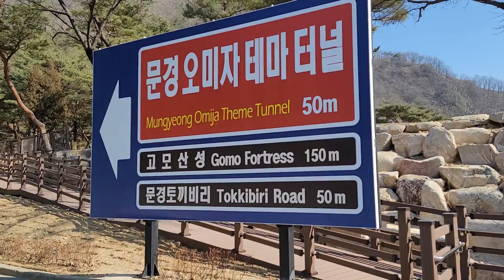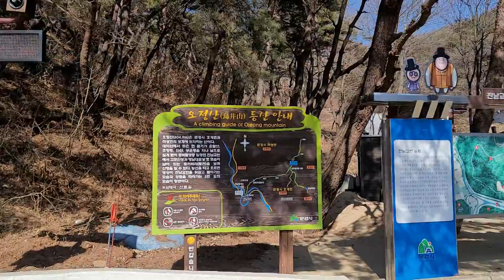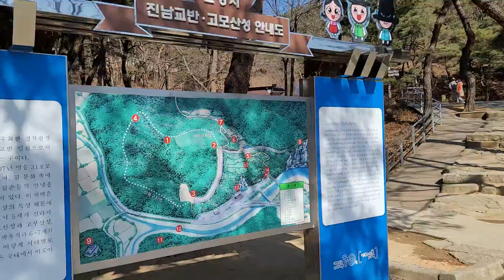문경 오미자터널 주차장 화장실 🚻물공급 가능 2.19